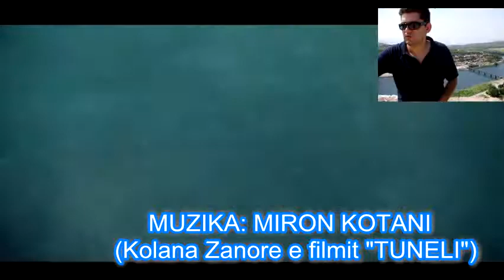1000 Perlat- Nr.510-Miron Kotani-Muzika e filmit-Tuneli-Kolana zanore -titrat -2017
Kjo eshte kolana zanore e filmit artistik"Tuneli" me regji te Ilir Harxhit ,  kompozuar nga Miron Kotani.Premiera e tij u dha ne Tirane me 5 Tetor 2017 ne Tirane.